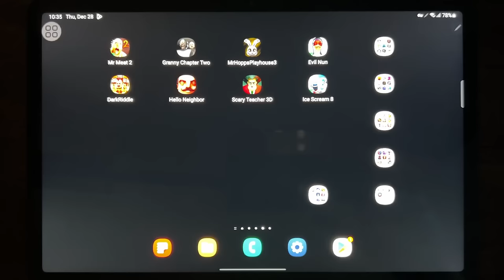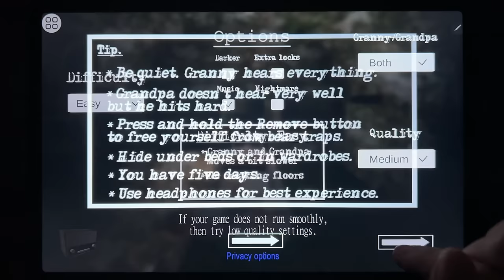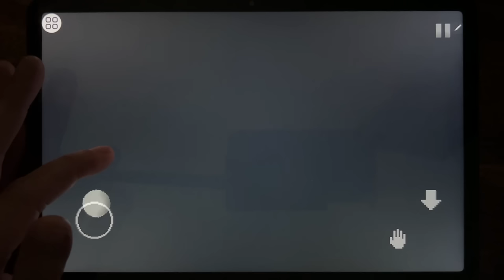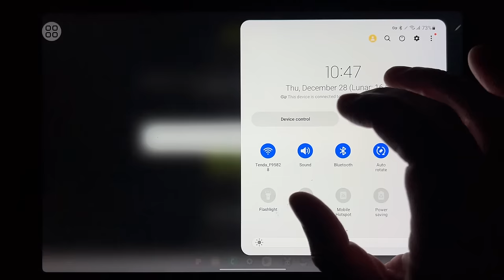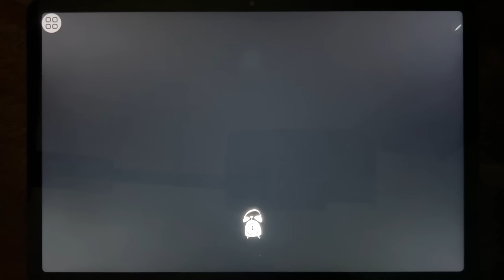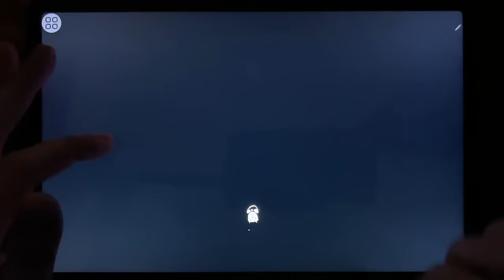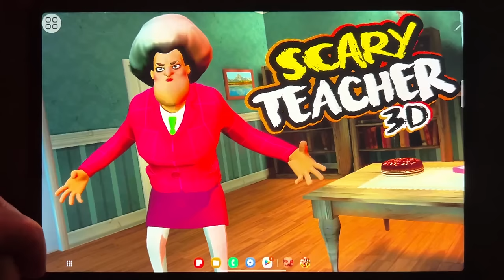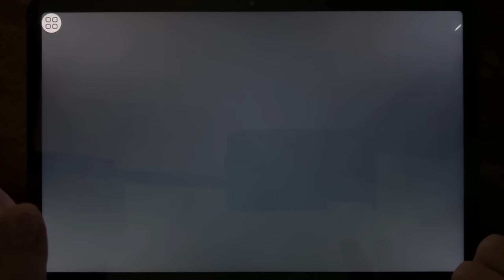Mr Meat 2, Granny Chapter Two, MR Hopps Playhouse 3, Evil Nun, Dark Riddle, Hello Neighbor...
Mr Meat 2, Granny Chapter Two, MR Hopps Playhouse 3, Evil Nun, Dark Riddle, Hello Neighbor, Scary Teacher 3D, Ice Scream 8